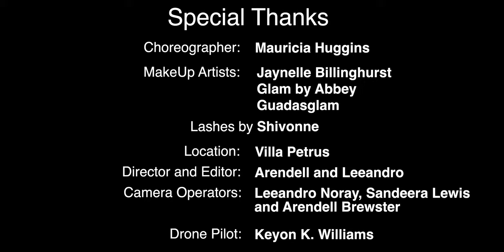Beyusef X Vaun Pro - Family Love [Official Music Video 4K]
Song : Family Love
Artist : Beyusef x VAun Pro
Written by : Joel 'Beyusef' Nurse
Produce by : Vaughn 'VAun Pro' Huggins
Recorded and Master : Beatbox Production
Video Production : Master-b Pixel Studio
                                  Leetech Photography

Mastered by: GQ Maximum